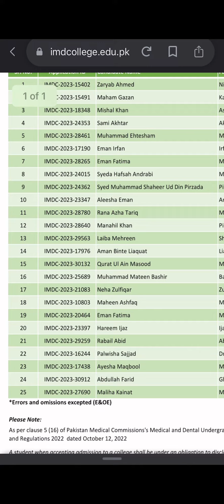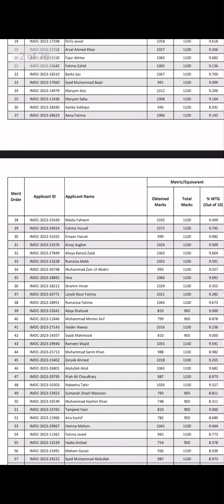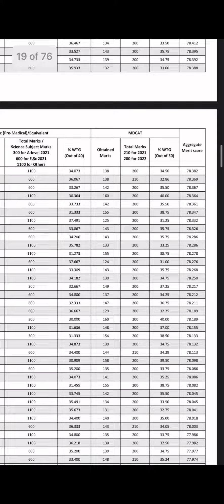IMDC uploaded 2nd marit list .. میرٹ میں بڑی کمی